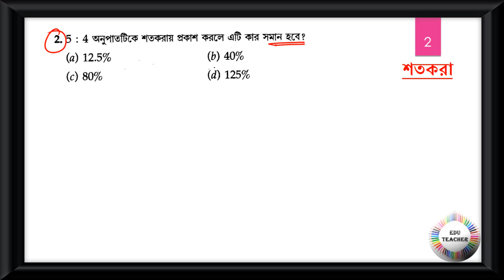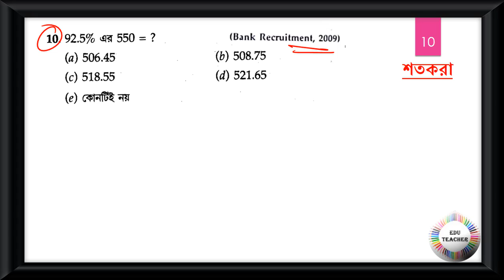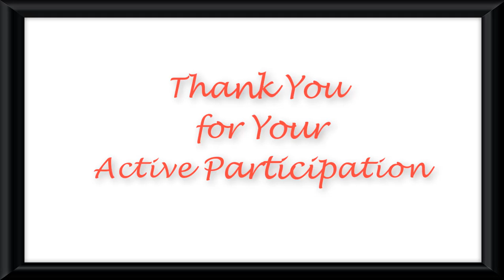গণিত শতকরা সম্ভাব্য প্রশ্নোত্তর আলোচনা পর্ব 1 By EduTeacher